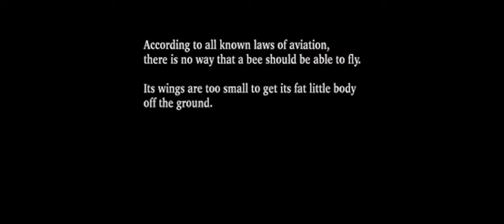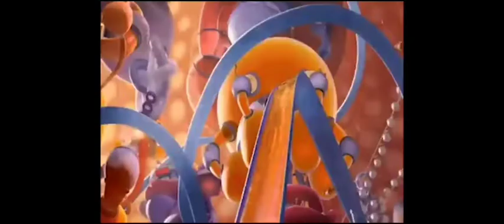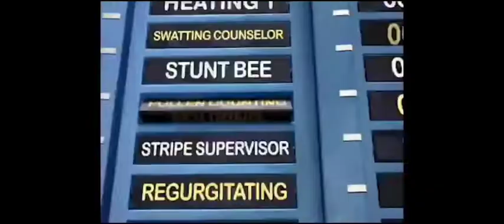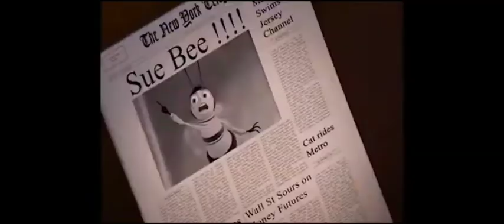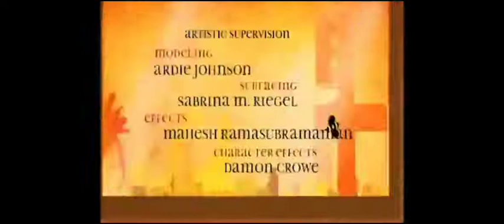Bee movie in 8 minutes